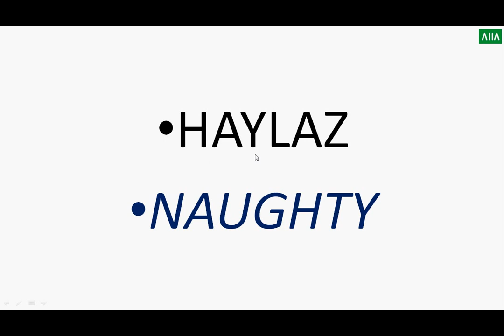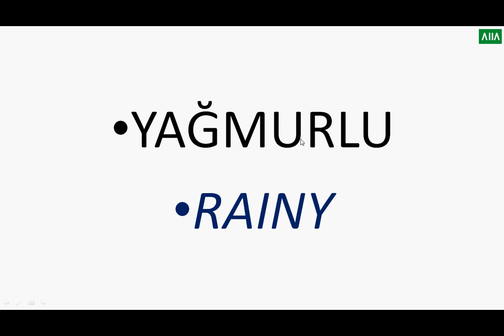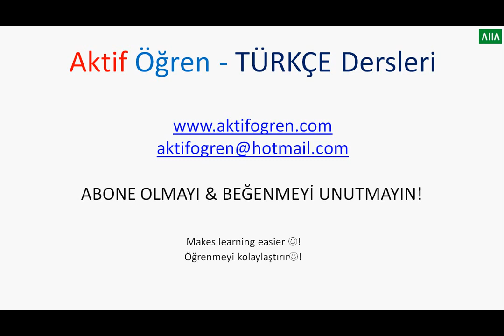MOST SPOKEN ADJECTIVES IN TURKISH - LEARN THEM IN 5 MINUTES- PART 2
Hi Everybody. I am teaching here Turkish Lessons Online for free.